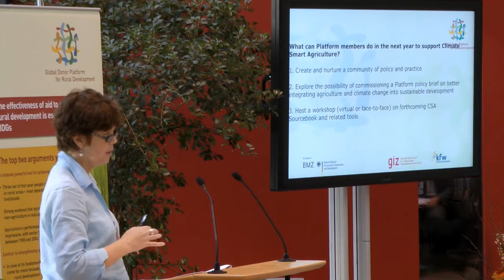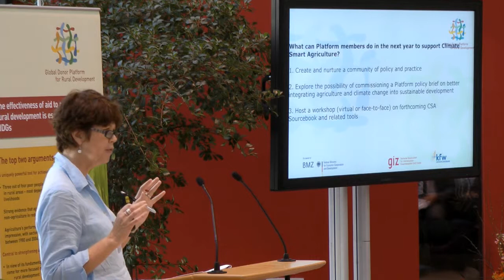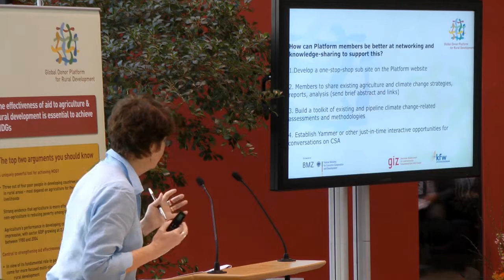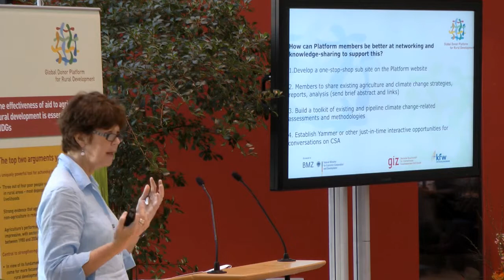AGA 2011, Fionna Douglas (WB), wrap-up breakout group__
Fiona Douglas resumes the outcome of the breakout sessions. Ideas from the breakout sessions were among others to put farmers first, to mainstream climate change efforts across all actors involved in the field, and to find connections between different fields of activities such as food security and energy security.